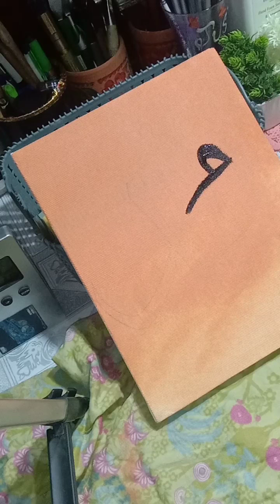Allah and Muhammad (PBUH) Written, Acrylic Calligraphic painting on canvas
Here I am painting on 2 canvas 1 with name of Allah and other with Name of Muhammad PBUH.
Make background in peach color
then I traced words On them.
After I write with black paint , and make lower part with grey's.
so these are ready to hand on wall. 🌼😊⭐.